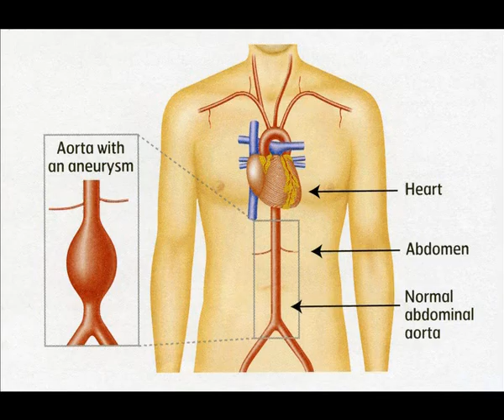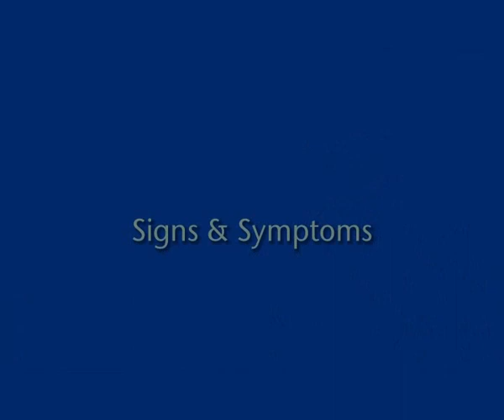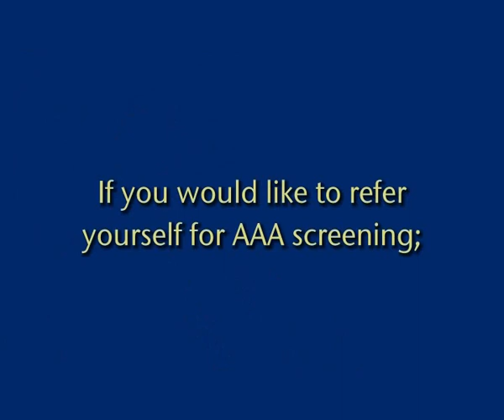AAA (Abdominal aortic aneurysm) screening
Abdominal aortic aneurysm (AAA) screening is a way of checking if there's a bulge or swelling in the aorta, the main blood vessel that runs from your heart down through your tummy.

This bulge or swelling is called an abdominal aortic aneurysm, or AAA. It can be serious if it's not spotted early on because it could get bigger and eventually burst (rupture).